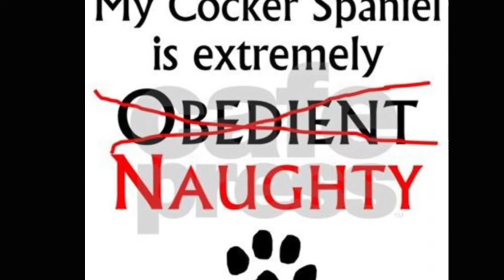Maxy story cooker spaniel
Maxy is a little puppy who wants to stay little, cute, and cuddly forever but he soon descovers that growing up its not so bad after all!